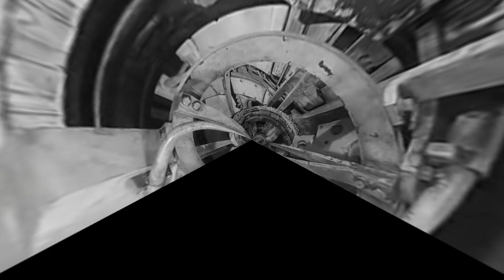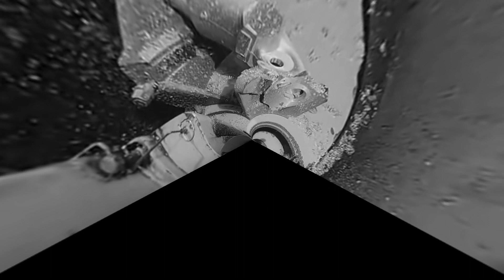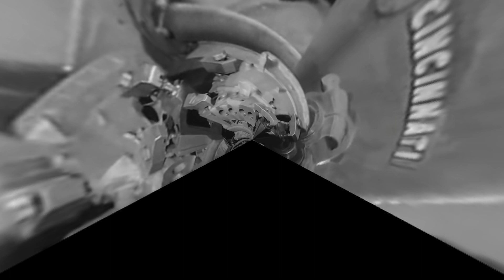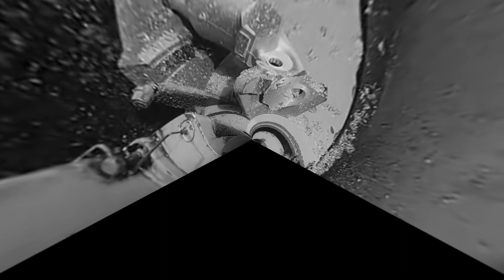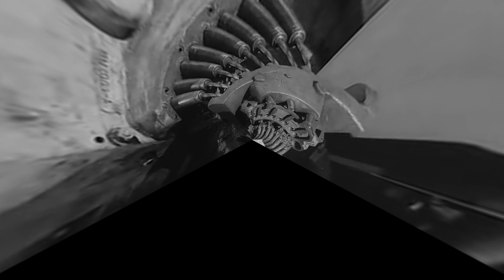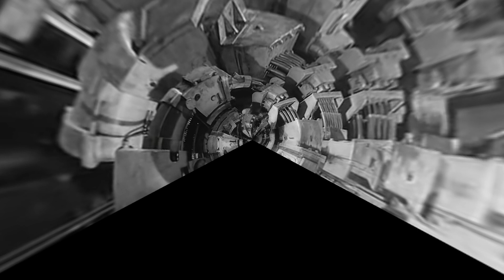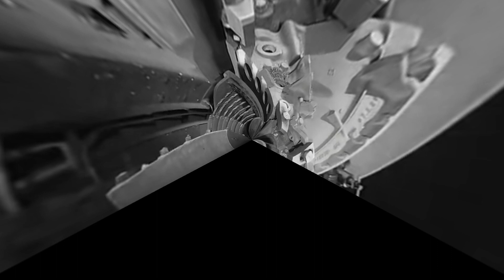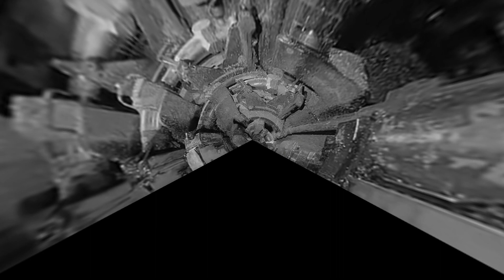SLATE GRAY (Analog Techno Mix)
Can you feel the pulse of the machine?

TRACKS:
SMPL SMPL - Futuristic Dust
DZee - Cone 11
Depht Mod - State Of Disorder
GAMMA INTEL - Syndikat
Marco Segato - TTM
Shokh - Voyage Voyage
ALONER - sources
Gesloten Cirkel - Balls
Crossover Network - Almost Sorry
Voyager Solar System - Cool Planet
Overloper - De Rattenkoning
Ersatz Olfolks - Boundaries
Égoïne - Le chant de la sirène qui fume
Rubbish T.C - Still Untill
Ersatz Olfolks - Crow's Wing
Rubbish T.C - Natema Ritual
​666vandal - only1
Antoine - Dokument One